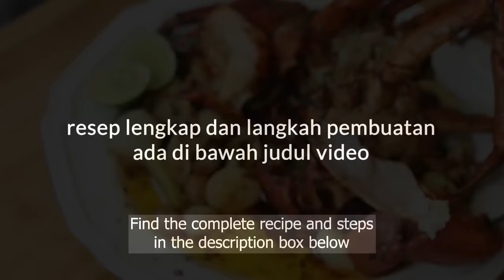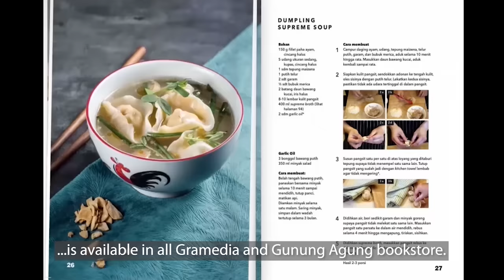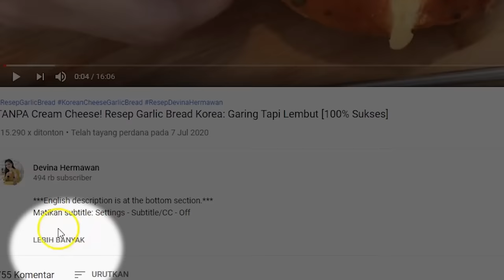Resep Kepiting Mentega: Bisa Ganti Udang / Kerang [Caramelized Butter Crab]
00:00 : intro
02:13 : cara membunuh dan membersihkan kepiting (how to kill and clean crabs)
05:12 : steam kepiting (steaming the crab)
06:05 : persiapan bahan (prepping the ingredients)
07:11 : membuat bumbu halus (blending the spices)
08:50 : mulai memasak (start of cook)
11:57 : hidangan siap dan tahap plating (the dish is ready to plate and serve)

[INDONESIAN]
Resep Butter Crab. Kepiting merupakan salah satu jenis seafood favorit banyak orang. Daging kepiting yang lezat dan nikmat apalagi dipadukan dengan bumbu caramelized butter. Rasanya gurih dengan aroma wangi bawang putih dan bawang merah. Bisa menjadi sajian mewah untuk keluarga di rumah.

Resep Caramelized Butter Crab

Bahan:
1 ekor kepiting bakau (mud crab) 800-900 gr
2 ruas jahe, iris
2 batang daun bawang

Bumbu halus:
¼ siung bawang bombai
5 siung bawang putih
Minyak secukupnya

Butter sauce:
100 gr mentega
20 siung bawang putih
20 siung bawang merah
4 siung bawang son
½ sdm steak sauce
1 sdm saus tiram
½ sdm oregano
1 sdm parsley, cincang
½ sdm chili flakes
50 ml jus apel / white wine / sake
1 sdm gula
½ - 1 sdt garam
½ sdt merica
1 buah jeruk nipis

Langkah:
1. Bunuh kepiting dengan cara dipukul / ditusuk bagian belakang lalu sikat dan bersihkan dengan air mengalir
2. Potong kepiting, buang insangnya dan sisihkan crab mustardnya
3. Siapkan pan, beri air, jahe, dan daun bawang lalu letakkan kepiting di atasnya kemudian kukus selama 7 menit (tergantung ukuran kepiting)
4. Setelah matang, geprek cangkang kepiting dengan ditutupi lap bersih supaya lebih mudah
5. Blender bawang bombai, bawang putih dan minyak hingga halus
6. Panaskan minyak lalu tumis bumbu halus hingga wangi, masukkan bawang son, bawang merah, dan bawang putih lalu masak hingga kecokelatan
7. Masukkan crab mustard dan jus apel masak sebentar lalu masukkan mentega, saus tiram, steak sauce, oregano, chili flakes, dan parsley
8. Bumbui dengan gula, garam, merica aduk rata lalu masukkan kepiting dan masak hingga air susut
9. Pindahkan ke piring saji, beri perasan jeruk nipis dan parsley cincang sebagai garnish
10. Caramelized butter crab siap disajikan

[ENGLISH]
Dungeness Crab Recipe: Caramelized Butter Crab [or with Prawns / Clams]

Crab is many people’s favorite seafood. The delicious crab meat is tasty, even more so when paired with a caramelized butter sauce. It tastes savory with garlic and shallots aroma. This dish can become a luxurious menu for your family at home.

Caramelized Butter Crab Recipe

Ingredients:
1 pc mud crab, 800-900 g
5 cm ginger, sliced
2 stalk green onions

Spice blend:
¼ pc onion
5 clove garlic

Butter Sauce:
100 g butter
20 clove garlic
20 pc shallots
4 pc spring onion bulbs
½ tbsp steak sauce
1 tbsp oyster sauce
½ tbsp oregano
1 tbsp parsley, chopped
½ tbsp chili flakes
50 ml apple juice / white wine / sake
1 tbsp sugar
½ - 1 tsp salt
½ tsp pepper
1 pc lime

Steps:
1. Kill the crab by striking / piercing the posterior area. Brush and clean under running water.
2. Cut the crab. Remove the gills and set aside the crab mustard.
3. Prepare a pan. Pour some water in along with ginger and green onions. Place the crab on top of the aromatics and steam for 7 minutes (depending on the size).
4. After the crab is cooked, cover it with a cloth and pound the shell.
5. Blend the onion, garlic, and oil until smooth.
6. Heat some oil. Sauté the spice blend until fragrant. Add the spring onion bulbs, shallots, and garlic. Cook until they’re browned.
7. Add the crab mustard with apple juice. Cook for a bit, then add the butter in with the oyster sauce, steak sauce, oregano, chili flakes, and parsley.
8. Season with sugar, salt, and pepper. Mix well, then add the crab and cook until the water is reduced.
9. Transfer onto a serving plate. Add some lime juice and chopped parsley as the garnish.
10. Caramelized Butter Crab is ready to serve.